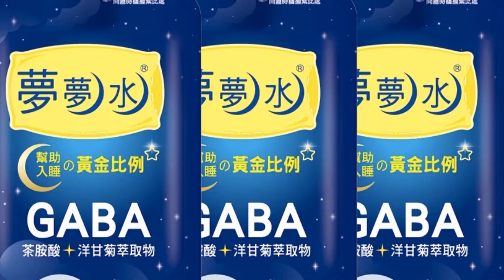【每日必看】逾33名陸戰隊員失蹤! 泰國軍艦遇風暴"進水沉沒"｜普丁訪白俄羅斯會盟友 傳"利用領土"集結部隊再攻烏 20221220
00:00 逾33名陸戰隊員失蹤! 泰國軍艦遇風暴"進水沉沒"
01:25 美製泰艦沉沒暹羅灣 泰國軍方全力搜救
02:02 美製軍艦沉沒 中媒: 浪都扛不住得靠陸製軍艦救
03:08 中俄海軍明起在東海聯合軍演 10年來最靠近台灣的一次
04:40 普丁訪白俄羅斯會盟友 傳"利用領土"集結部隊再攻烏